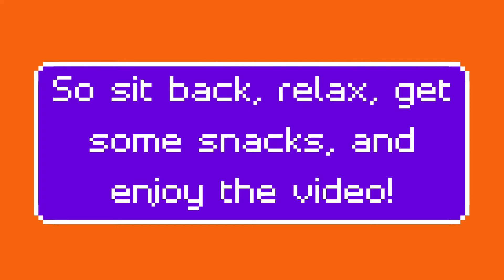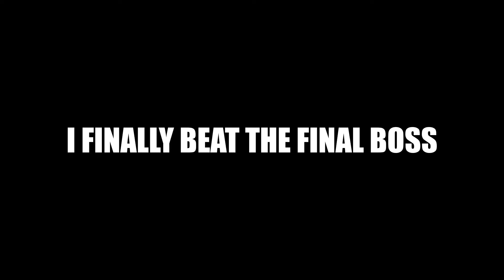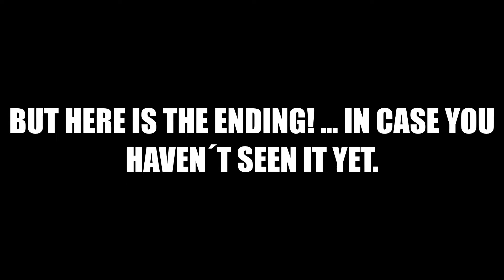MINECRAFT DUNGEONS Memes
Minecraft Dungeons is out and it´s so fun to Play!